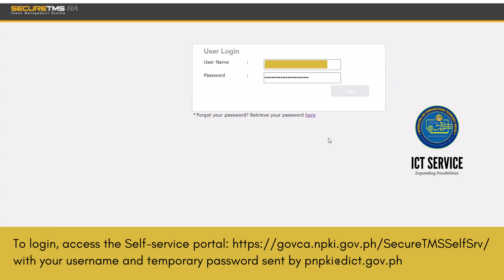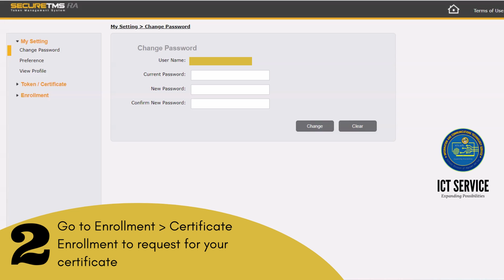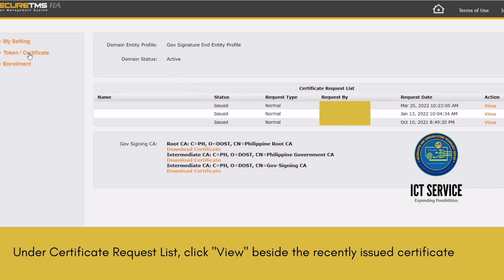PNPKI - Requesting and Downloading of Certificate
Tutorial on Requesting and Downloading of PNPKI Digital Certificate